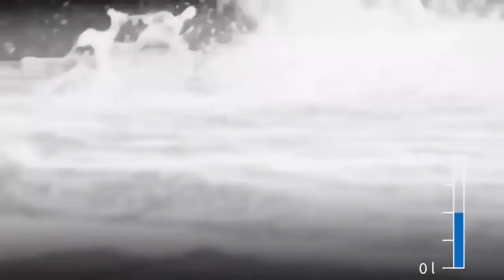Клевая техника! Новые технологии